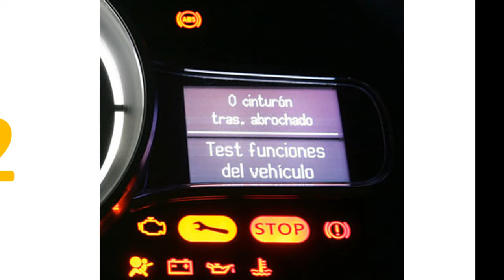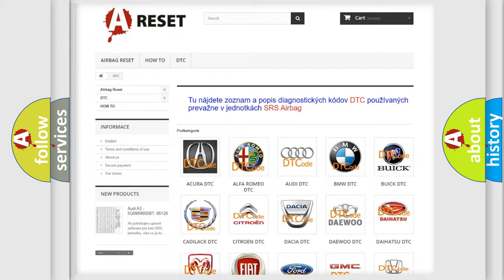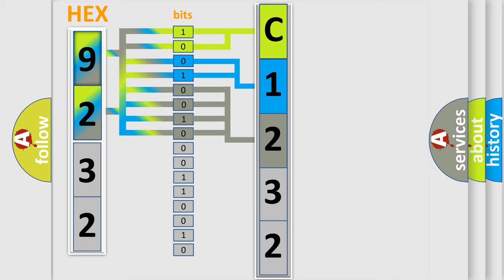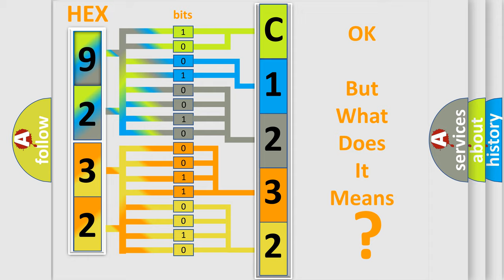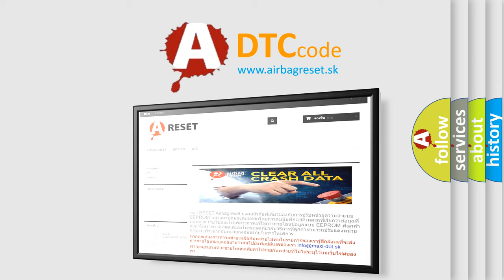DTC Toyota C1232-32 Short Explanation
Contents:
0:21 Basic DTC analysis according to OBD2 protocol standard.
1:48 Insight into programming
2:58 A diagnostically understandable description of the Diagnostic Trouble Code
3:05 Basic error definition

Make:
Toyota
Code:
C1232 32
Definition:
Mirror Up and Down Control Switch Circuit
Description:
Battery voltage must be between 9-16 volts.
Cause:
The DDM senses an active state on both the mirror vertical switch signal circuits greater than 3 seconds.